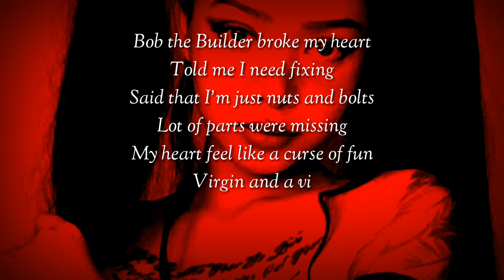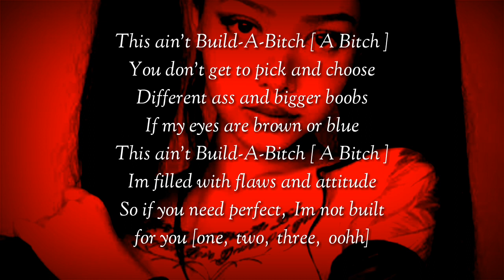Build A B*tch - bella poarch | Music Lyric Video | tiktok song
music is not intended for the copyright.
This video is made for content purposes only!